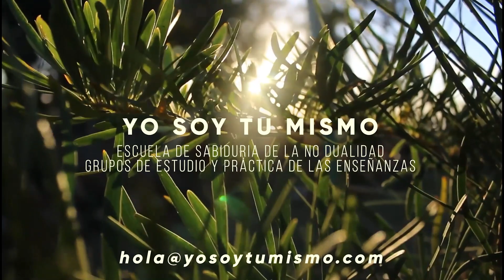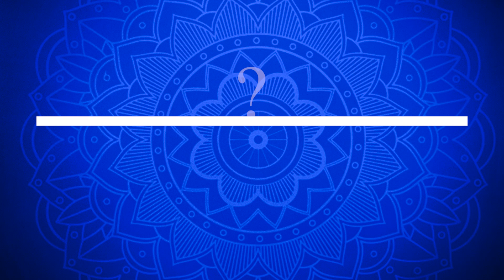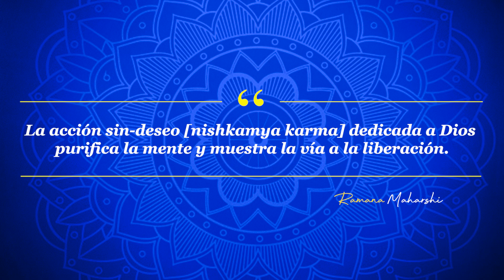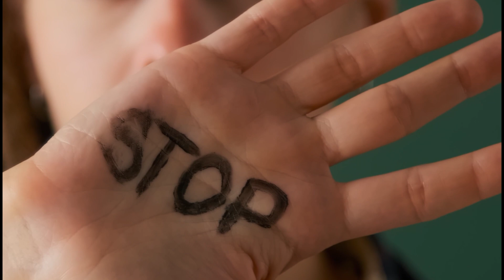ERNESTO LEON " DAR PARA OBTENER" 💥💦❣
Un abrazo

🙏 Que cualquier bondad que surja de estas lecturas/ofrendas sea para el beneficio de todos los seres sintientes. ❤️ Un profundo agradecimiento a todos los donantes por sus ofrendas de generosidad en apoyo de este canal y su intención. Cada día me conmueve profundamente vuestro cálido apoyo y vuestros amables mensajes de gratitud. ¡Activa el '🔔' para recibir notificaciones de nuevas publicaciones! 🔆 Gracias a todos los que me han escrito para preguntar sobre la posibilidad de ofrecer una donación para expresar el aprecio por este canal. Sois bienvenidos a hacerlo, y todas las ofrendas se destinarán a facilitar el estudio de estas Enseñanzas. Hay dos opciones para donar utilizando esta dirección de correo electrónico: con PayPal y Transferwise (si tienes tus propias cuentas) o utilizando este enlace Alternativamente, si prefieres hacer un ingreso bancario en la cuenta de la Escuela Yo Soy Tu Mismo, ya sea a nivel internacional o nacional, ponte en contacto con nosotros en la dirección de correo electrónico anterior para obtener los detalles de la cuenta. Puedes seguirnos también en nuestro Canal de Telegram